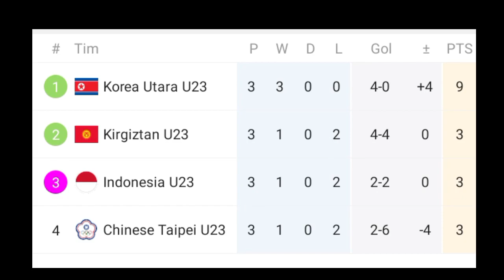VIETNAM PERMALUKAN ASEAN! Jadi Wakil Asen Pertama Yang Pulang Kampung dari Asian Games